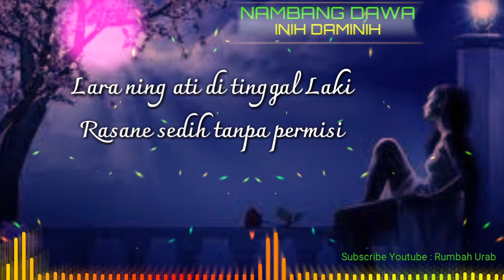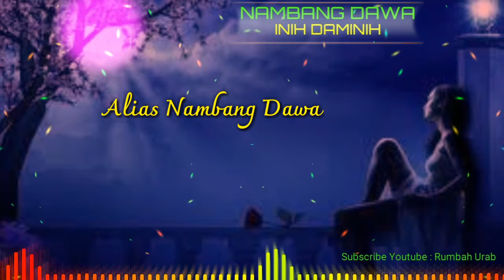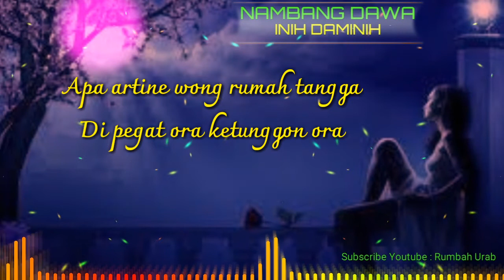NAMBANG DAWA (Karaoke Lirik) - INIH DAMINIH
Di populerkan oleh : Inih Daminih